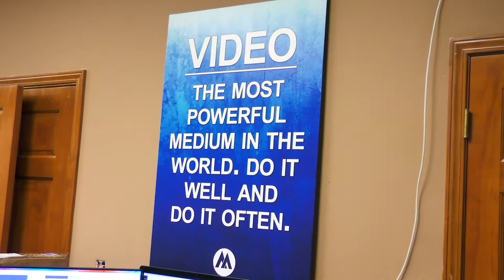Start Every Day POSITIVELY! - Behind The Scenes @ S.A.M.